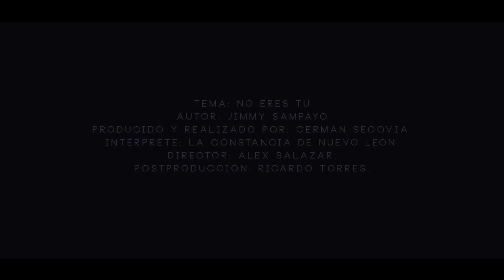No Eres Tú (Video Oficial) - La Constancia de Nuevo León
Contrataciones
Monterrey, Nuevo León.
Titulo: No Eres Tú.
Intérprete: La Constancia de Nuevo León.
Autor: Jimmy Sampayo.
Producido y realizado por: Germán Segovia.
Dirección: Alex Salazar.
Post-producción: Ricardo Torres.
La Constancia de Nuevo León ® ©
LETRA:

"No Eres Tu"

No te confundas
no te equivoques no eres tu quien tanto pienso
a quien extraño
y le dedicó cada uno de mis versos

No te imaginas
quien fuera la qué se ha quedado con tu puesto
qué me ilusiona
y hace perderme en un abismo de deseos

Y no eres tu
qué con sus besos me lleva hasta las estrellas

A quien extraño y deseo que este cerca
para llenarle de mi amor
y hacerla siempre muy feliz

quien me enloquece cuando la miro a los ojos

La qué me llena de toda clase de antojos
cuando me besa, me acaricia
y se apodera de mi ser
No eres tu.